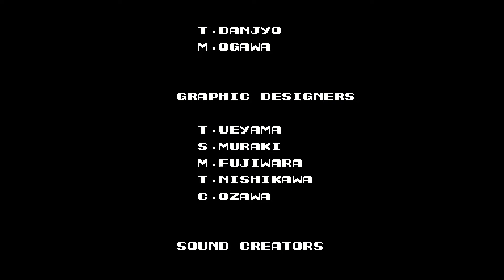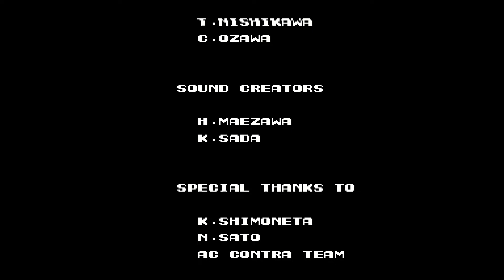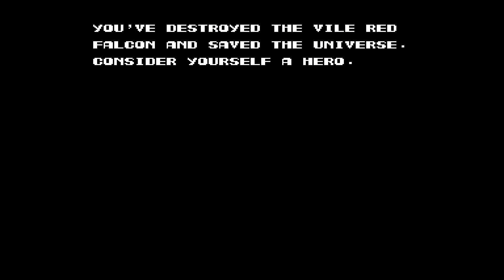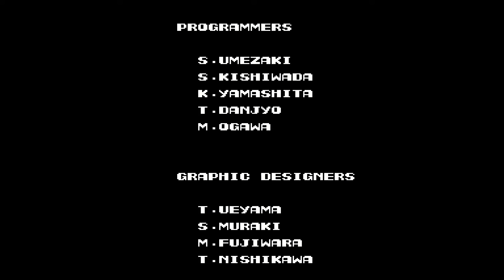Contra NES, No-Miss, First and Second Loop (No Commentary)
A game footage recording of, well yeah, me (Joe) doing a no-miss run in Contra. Twice in a row.

Recorded on an A/V Famicom modded with Kevtris' HiDefNES mod.